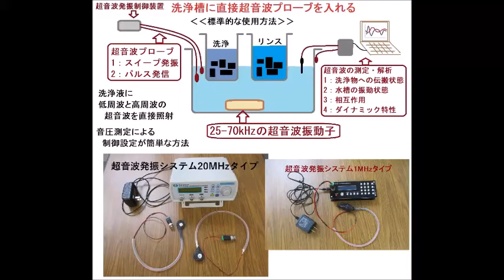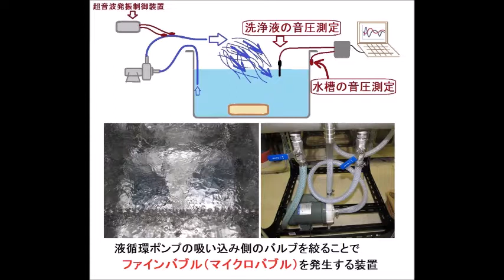脱気ファインバブル発生液循環装置を利用した超音波洗浄機